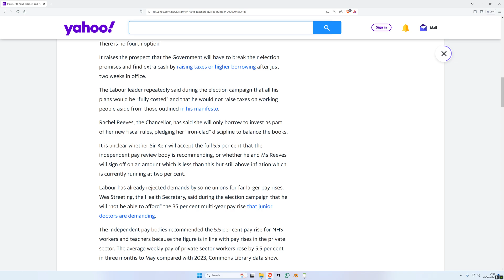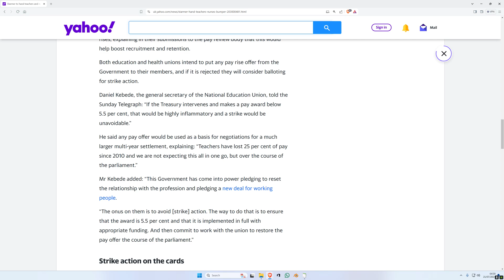Starmer to hand teachers and nurses bumper pay rise; Increase Tax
Starmer to hand teachers and nurses bumper pay rise